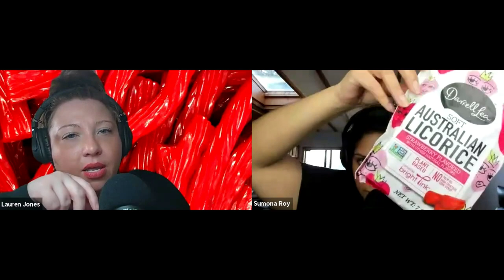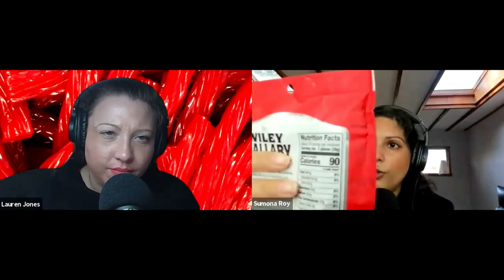Licorice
Lauren and Sumona discuss different types of Licorice.

Snacks in this episode:
- English assorted licorice (King of Sweets)
- Darrel Lea Strawberry Licorice
- Dutch Licorice Gustav's Coins
- Wiley Wallaby (honorable mention)
- Good & Plenty
- Red Vines
- Twizzlers